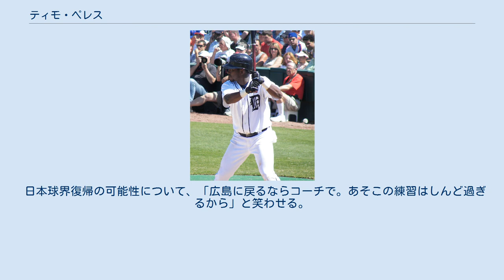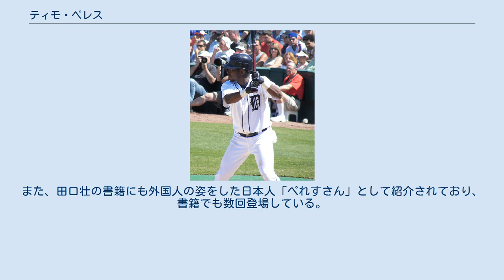ティモ・ペレス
ティモニエル・M・ペレス（Timoniel M. Pérez, 1975年4月8日 - ）は、ドミニカ共和国出身の元プロ野球選手（外野手）。
広島東洋カープでの登録名は「ティモニエル・ペレス」。
 リセオ・アメリコ・ペレス高からカープアカデミーを経て、1995年に広島東洋カープに練習生として入団。
1996年に支配下選手登録された。
カープアカデミー出身の野手として初めて一軍の実戦で本領を発揮し、ラテン系のキャラクターも人気を博した。
打撃スタイルは、少々粗かったがパンチ力はあった。
守備も堅実にこなし、特に走力は優れており、控えのときは貴重な代走として活躍し、1番打者でのスタメンも数試合であるが任されている。
 1998年シーズン終了後にはアレファンドロ・ケサダと共に、ポスティングシステムによるメジャーリーグ入団を目指すが、ケサダと対照的に獲得希望の球団が現れなかったため、カープと再契約。
 1999年シーズン終了後、カープを自由契約となり、かねてからの夢であったメジャーリーグへ移籍。
ニューヨーク・メッツでは新庄剛志ともプレーした。
 2004年からはシカゴ・ホワイトソックス、2006年はシンシナティ・レッズでプレーしていたが、4月にセントルイス・カージナルスに移籍。
6月にメジャー昇格したものの、8月半ばにはメジャー登録枠を外された。
 2007年はデトロイト・タイガース傘下AAA級のトレドでプレーし、メジャー昇格も果たした。
7月11日にはAAA級のオールスターゲームに出場し、4打数3安打2打点の活躍でインターナショナルリーグの勝利に貢献。
MVPを獲得した。
　 2008年は自身初のメジャー出場なしに終わる。
 2009年4月に自由契約となり、メキシカンリーグのベラクルス・レッドイーグルスでプレー。
同年8月13日には、アメリカ独立リーグのカナディアン・アメリカン・リーグに加盟するニュージャージー・ジャッカルズへ移籍した。
 2011年は、再びタイガース傘下AAA級のトレドでプレー。
2012年にアメリカ独立リーグのアトランティックリーグに加盟するロングアイランド・ダックスでプレーしたのを最後に現役引退。
 日本球界復帰の可能性について、「広島に戻るならコーチで。あそこの練習はしんど過ぎるから」と笑わせる。
広島時代の同僚フェリックス・ペルドモ同様日本語が得意で、メジャー入り後の日本のテレビのインタビューにも、なかなか流暢な日本語を話していた。
新庄剛志や井口資仁とチームメートだったときは、日本語で「元気?」「ぼちぼちやな」などと会話することもあったという。
また、田口壮の書籍にも外国人の姿をした日本人「ぺれすさん」として紹介されており、書籍でも数回登場している。